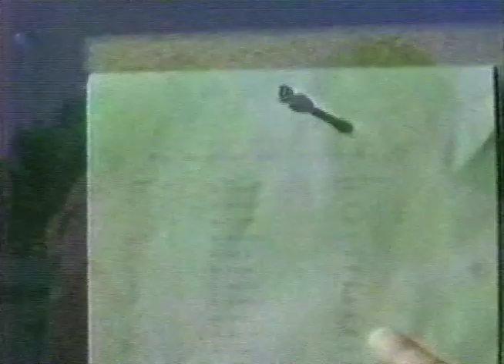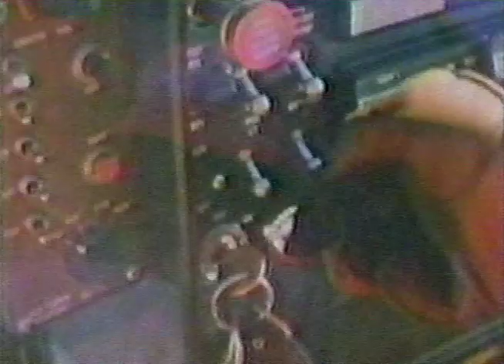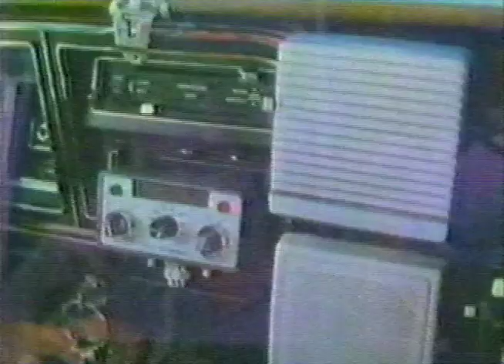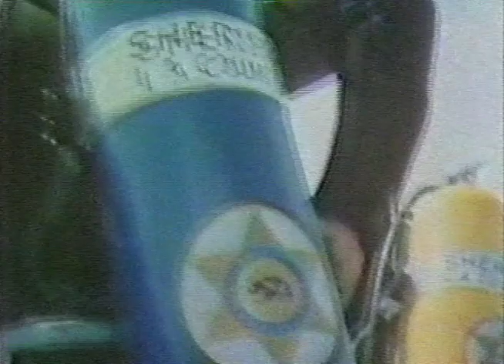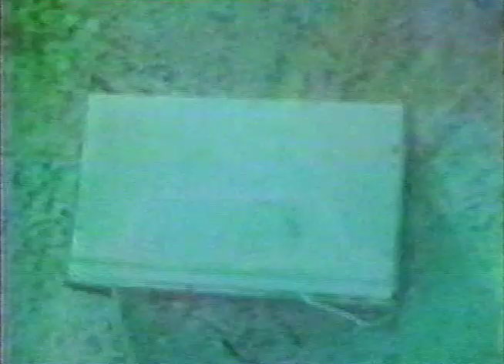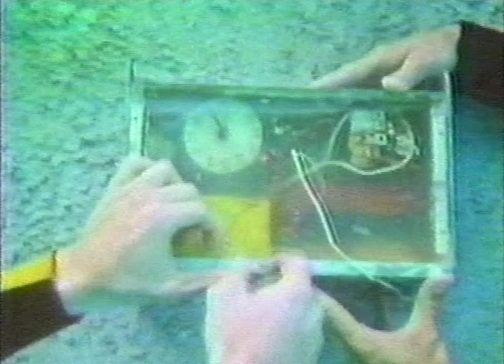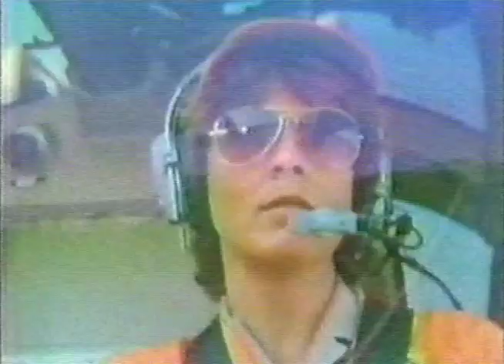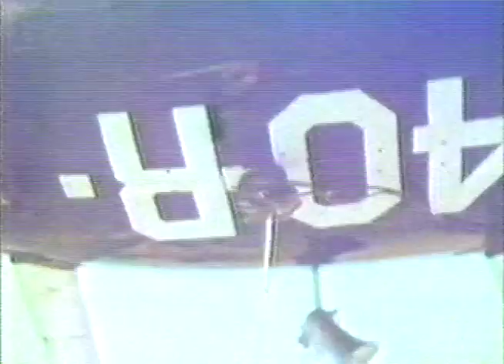1-8 Time Bomb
1-8 Time Bomb